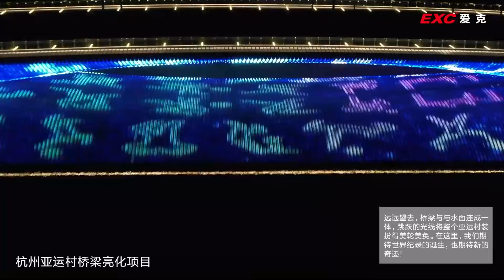Hangzhou Asian Games Village Bridge Lighting Project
The led linear lights provided by EXC for this lighting project can be seamlessly spliced, with realistic effects, brilliant colors, waterproof and lightning protection performance, and are not afraid of extreme weather.

Here, we look forward to the birth of world records and new miracles.